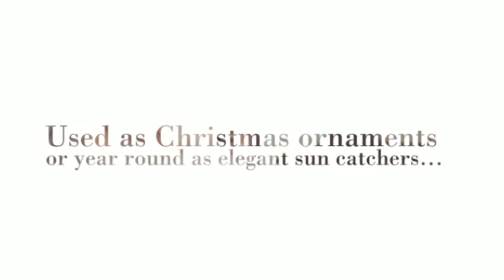Sparkling Diamond Cut Crystal Christmas Ornaments - Set of 6 Christmas Ornaments/Suncatchers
2014 Sparkling Diamond Cut Crystal Christmas Ornaments - Set of 6 unique engraved hanging Christmas Ornaments/Suncatchers/Holiday Ornaments for wedding favors, christma s trees.

2014 christmas holiday searches for  Home Décor Accents › Ornaments
Amazon.com
Amazon.com - Sparkling Diamond Cut Crystal Christmas Ornaments - Set of 6 - Great for Christmas Ornaments Decorations Suncatchers -Customer Reviews: Sparkling Diamond Cut Crystal-This review is from: Sparkling Diamond Cut Crystal Christmas Ornaments - Set of 6 - Great for Christmas Ornaments Decorations Suncatchers (Kitchen).Joshua Marshal Sparkling Diamond Cut Crystal Christmas Sparkling Diamond Cut Crystal Christmas Ornaments - Set of 6 - Great for Christmas Ornaments Decorations Suncatchers ...Sparkling Diamond Cut Crystal Christmas Ornaments - Set-Round Diamond Cut & Crystal Quartz Ring, 14K Gold and Sparkling Diamond Cut Crystal Christmas Ornaments - Set of 6-A mesmerizing round crystal quartz doublet is bezel set within a diamond-cut ... crystal quartz doublet ...
Round Diamond Cut & Crystal Quartz Ring, 14K Gold-A mesmerizing round crystal quartz doublet is bezel set within a diamond-cut ... crystal quartz doublet ...Round Diamond Cut & Crystal Quartz Ring, 14K Gold Sparkling Diamond Cut Crystal Christmas Ornaments - Set of 6-A mesmerizing round crystal quartz doublet is bezel set within a diamond-cut ... crystal quartz doublet ...Melania Emerald & Baguette Cut Simulated Diamond Ring-Silvertone; Clear, emerald-cut crystal, double prong set in the center; two ... are channel set on either side ...Melania Emerald & Baguette Cut Simulated Diamond Ring-Silvertone; Clear, emerald-cut crystal, double prong set in the center; two ... are channel set on either side ...Waterford Crystal Set of Two Ferndale Hi-Ball Glasses-Sparkling Diamond Cut Crystal Christmas Ornaments - Set of 6-Amazon.com - Sparkling Diamond Cut Crystal Christmas Ornaments - Set of 6 - Great for Christmas Ornaments Decorations Suncatchers -Sparkling Diamond Cut Crystal Christmas Ornaments - Set-Grow Sparkling Crystal Ornaments. Welcome to the first day of The Twelve Days of Homemade Christmas here on Homemade Mamas! Sparkling Diamond Cut Crystal Christmas Ornaments - Set-Hang Crystal Pendants from your Wedding Arches (yes, we have those too!), to create a stunning and sparkling photo backdrop. We also offer matching Crystal ...
Homemade Mamas: Day 1: Grow Sparkling Crystal Ornaments-Ships from and sold by We Got Lites Wholesale Lighting use promo code: [COUPON=65527]DAN4PYYG[/COUPON] Proudly hand assembled ...Crystal Pendants & Ornaments-Note: notified mods to change the subject line to $7.95 fyi Simply stunning Joshua Marshal Home Collection Diamond Cut Crystal Ornament ...Joshua Marshal Sparkling Diamond Cut Crystal Christmas-Amazon.com - Sparkling Diamond Cut Crystal Christmas Ornaments - Set of 6 - Great for Christmas Ornaments Decorations Suncatchers -Images for Sparkling Crystal Ornaments-Sparkling Diamond Cut Crystal Christmas Ornaments - Set of 6 - Great Decorations Suncatchers Sparkling Diamond Cut Crystal Christmas Ornaments - Set of 6 - Great for Christmas Ornaments Decorations Suncatchers -Customer Reviews: Sparkling Diamond Cut Crystal-This review is from: Sparkling Diamond Cut Crystal Christmas Ornaments - Set of 6 - Great for Christmas Ornaments Decorations Suncatchers (Kitchen).
Joshua Marshal Sparkling Diamond Cut Crystal Christmas Or Sparkling Diamond Cut Crystal Christmas Ornaments - Set of 6 - Great for Christmas Ornaments Decorations Suncatchers ...
Set of 6 Sparkling Diamond Cut Crystal Christmas-Sparkling Diamond Cut Crystal Christmas Ornaments Great Decorations Suncatchers Ornaments-Found a good deal on some nice ornaments for Joshua Marshal Home Collection Diamond Cut Crystal Ornament Set. ... Seasonal Christmas Home & Home Improvement Home Decor Seasonal add tag ... The set can be used as Christmas ornaments or year round as elegant sun catJ Marshal Sparkling Diamond Cut Crystal Christmas-Sparkling Diamond Cut Crystal Christmas Ornaments Great Decorations Suncatchers-Diamond Crystal Christmas Ornaments Decorations Suncatchers-Melted Bead Suncatcher / Ornaments googling ideas but thought i'd see if anyone had a solution ...Diamond Cut Crystal Christmas Ornaments - Set Ornaments Decorations Suncatchers Melted Bead Suncatcher / Ornaments - YouTube Ornaments Decorations Suncatchers-Ornaments Decorations Suncatchers Christmas Heart Ornament Wire Wrapped, Glass Beads, ribbon hanger, Christmas Decor Suncatcher, Holiday Home Décor, Gift Topper, Hostess Gift. Suncatchers in Decor & Housewares - Etsy Home & Living-Ornaments Decorations Suncatchers and Golden Yellow Butterfly Ornament Hanging Mobile Glass Suncatcher Orange Butterfly Mobile Window Decor Children Hanging